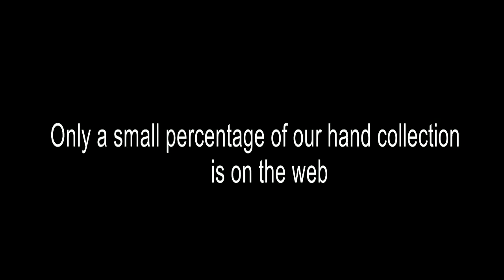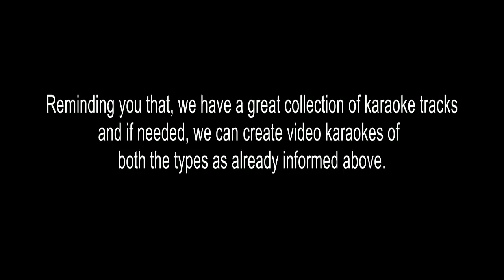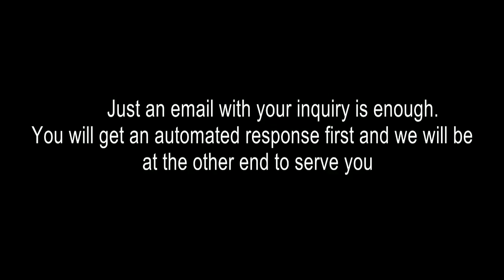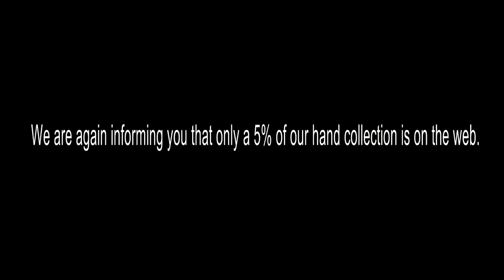POOVE ORU MANI MUTHAM KARAOKE KAYYETHUM DOORATHU